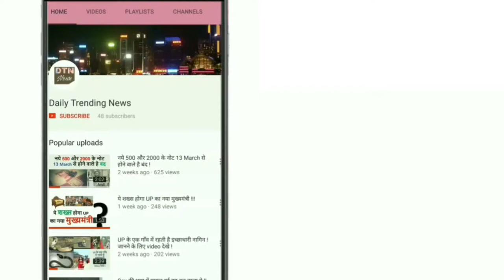हारने के बाद " ये क्या कह गये SMITH"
Australia ke 2-1 se haarne ke baad ye smith kya gye media ke samane. Jane ke liye dekhe pura video.